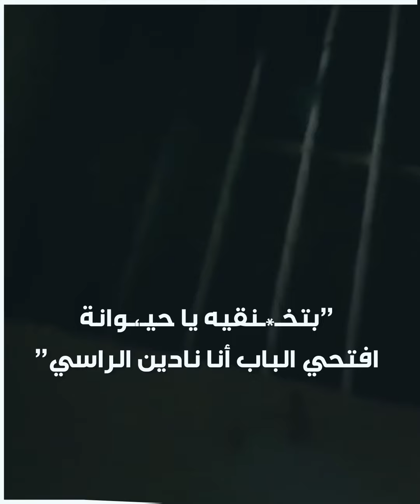الفنانة اللبنانية نادين_الراسي تقتـ*ـحم منزل سيدة وتوبّخها.. تعرّف على التفاصيل المثيرة!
العنوان: Criminal Elements
الفنان: Global Genius